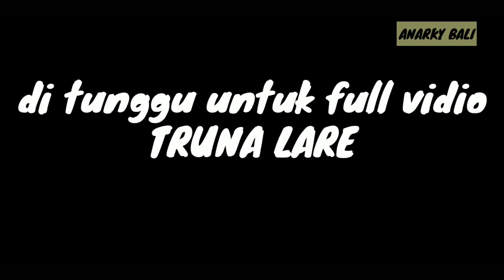CUPLIKAN VIDIO TRUNA LARA (CERITA SI KUPIT)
DITUNGGU FULL NYA